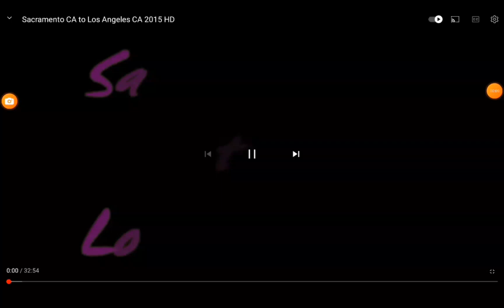Sacramento CA To Los Angeles CA (2024 Remastered)